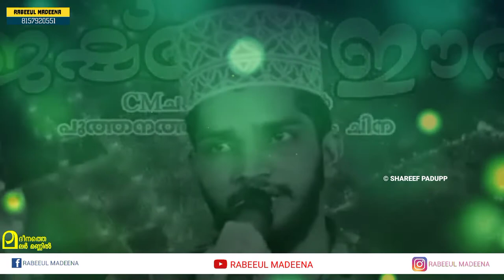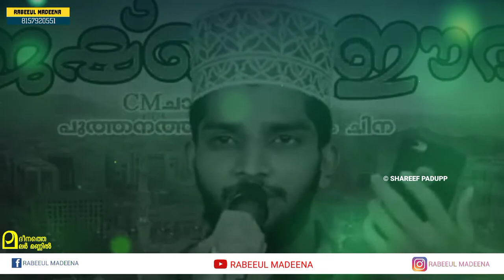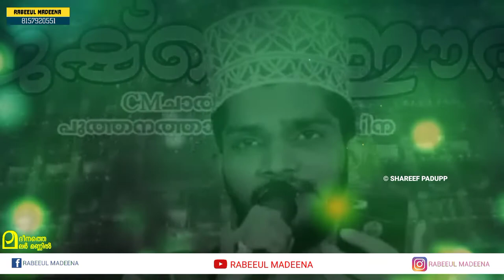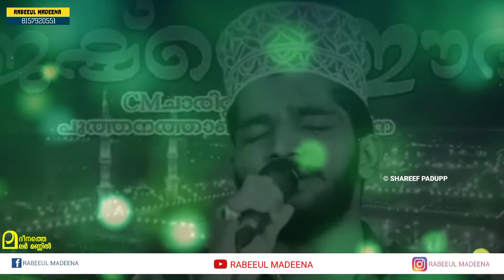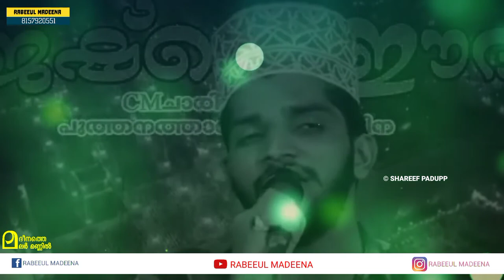എത്ര കേട്ടാലും മതി വരൂല Iമദീനത്തെ മലർ മണ്ണിൽlSHAHEEN BABU HIT SONG 2020 |MADEENATHEY MALAR MANNIL